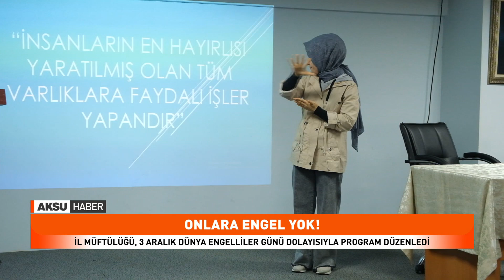İl Müftülüğü, 3 Aralık Dünya Engelliler Günü dolayısıyla program düzenledi.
Kahramanmaraş İl Müftülüğü, Onikişubat ve Dulkadiroğlu İlçe Engelli Koordinatörlüklerince 3 Aralık Dünya Engelliler Günü dolayısıyla program düzenledi.
İşitme engelli öğrencilerin işaret dili ile Kur’an-ı Kerim tilaveti ile başlayan program sinevizyon gösterisi ile devam etti.
Daha sonra İl Müftüsü Mustafa Tekin yaptığı açış konuşmasında engellilerin dinimizde çok önemli bir yerinin olduğunu belirtti.
Tekin, “Engelli kardeşlerimiz engelleri bir bir aşarak bizlere ders veriyorlar. Vücudun engeli önemli değildir yeter ki gönüllerde engel olmasın. Rabbim gönüllerdeki engelleri kaldırmayı nasip eylesin” şeklinde konuştu.
Konuşmaların ardından engelli öğrencilerce ilahi dinletisi, hadis ve şiir okunması ve Kur’an-ı Kerim tilaveti yapıldı.
Program engelli personel Rıdvan Cinkara’nın yaptığı dua ile sona erdi. Programdan sonra katılımcılara yemek ikramında bulunuldu.
İl Müftülüğü Konferans salonunda gerçekleşen programa İl Müftüsü Mustafa Tekin, İl Müftü Yardımcıları, Onikişubat ve Dulkadiroğlu İlçe Müftüleri, müftülük personeli ve vatandaşlar katıldı.